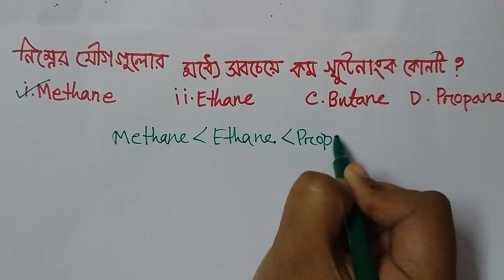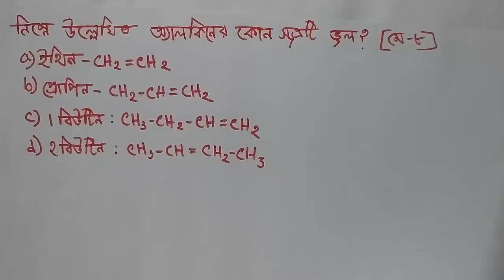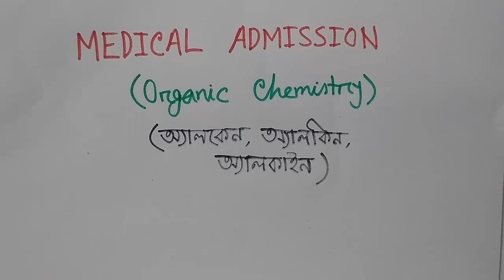University Admission | অ্যালিফেটিক জৈবযৌগ | Medical Admission | Organic Chemistry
উচ্চমাধ্যমিক পদার্থ বিদ্যা গানিতিক শর্ট টেকনিক হ্যান্ড নোট পেতে এখনই ০১৭১২৮৮২০৫৪ / ০১৯১৫৮৩৩০৯৮  মোবাইল নম্বরে যোগাযোগ করুন।            মূল্য= ১৫০/=(কুরিয়ার চার্জসহ)

Cluster University admission related  students will be very benefited by this bangla tutorial. Happy School always try to present a easy method to understand in a sort time ,here we discuss about organic chemistry,  which is very important for medical & cluster applicant , MCQ test and admission test . Its very helpful for learning hydrocarbon and organic chemistry.

Course Teacher:
Upoma
Applied Chemistry & chemical engineering

Medical applicants students are requested to like and then comment your problem. Happy School will give you solution in comment box.

Medical and cluster admission students will be very benefited by this biology bangla tutorial. Happy School always try to present a easy method to understand in a sort time.

Course Teacher:
Sanchita & Sangita

Upoma podder is the best chemistry teacher for hsc students.